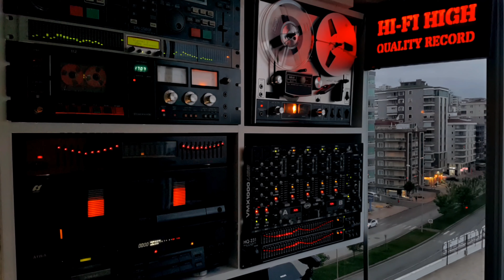Barış Manço - Ayrılık - Cd Attack Flac Record - Cd Kayıt - Stereo - 🎹 CDK - 4k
🎧 Sanatçı           : Barış Manço
🎧 Albüm Adı      : Mega Manço
🎧 Eser Adı          : Ayrılık
🎧 Söz                  : Ferhadi
🎧 Albüm Çıkış Yılı : 1992
🎧 Format            : Cd
🎧 Parça Sırası    : 7
🎧 Albümdeki Parça Sayısı : 10
🎧 Ses Kayıt Türü : Flac